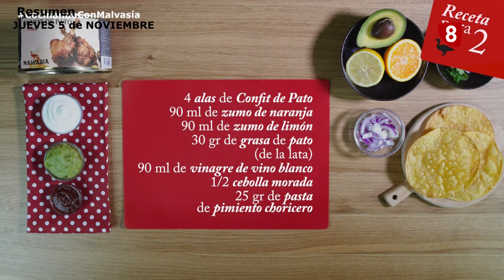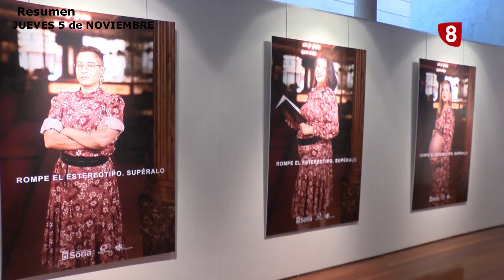8 MAGAZINE SORIA DIRECTO 05/11/2020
Disfruta de 8 Magazine Soria ahora también en versión reducida! Lo mejor de cada programa condensado en menos de 15 minutos!!
Resumen Jueves 5 de Noviembre